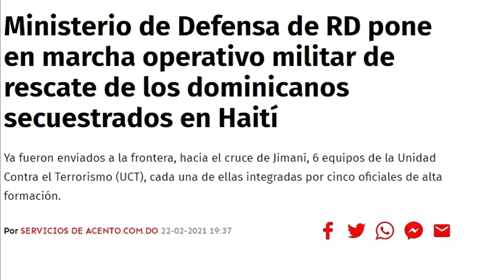Señales contradictorias en rescate de los hermanos Campusano Feliz en Haití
En esta ocasión te hablo, del secuestro de los hermanos Campusano Feliz en Haití. De la decisión tomada en el año 1995, por Jean Bertrand Aristy de eliminar las fuerzas armadas haitianas. Sobre la elección del presidente Jovenel Moise en 2016 y la creación de unas nuevas fuerzas armadas en 2017. Así como también la manera en que se ha hecho público los aprestos del gobierno dominicano relativos a la operación encubierta que buscaría rescatar a los dos ciudadanos secuestrados.